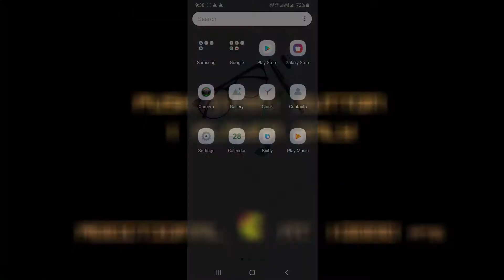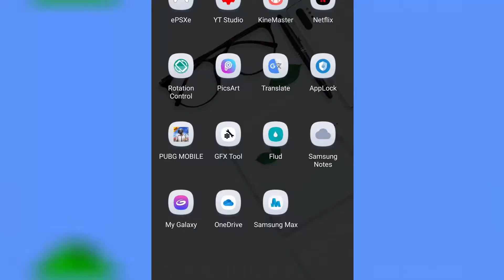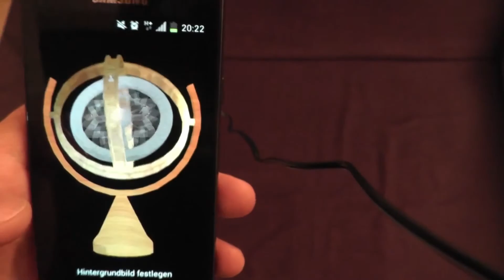5 TIPS TO FASTER YOUR PHONE! Like Krrish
Here are 5 Tips to speed up Android!
Sorry I Missed Many PART TO TELL VIDEO  AND HERE Tips
𝟏. 𝐅𝐫𝐞𝐞 𝐮𝐩 𝐬𝐨𝐦𝐞 𝐬𝐩𝐚𝐜𝐞
All of the photos and videos you have taken plus the apps you have installed can take their toll on your phone. It needs breathing room to run smoothly, and if it's low on storage, it can start to slow down. Thankfully, many Android devices provide options to do so without the need of installing 3rd party apps.

2. 𝘾𝙪𝙩 𝙗𝙖𝙘𝙠 𝙤𝙣 𝙩𝙝𝙚 𝙬𝙞𝙙𝙜𝙚𝙩𝙨
Although widgets are not all the rage like they were back in the day, many users still enjoy plastering their screens with them. However, while they might be fun or useful, they also take up their fair share of resources.
If you have any widgets running that you don’t really need, consider disabling them.

There's no harm in having some active, but you will notice an element of slow-down if you have too many running at the same time, so just be a little selective.

𝟑. 𝐃𝐢𝐬𝐚𝐛𝐥𝐞 𝐮𝐧𝐧𝐞𝐜𝐞𝐬𝐬𝐚𝐫𝐲 𝐚𝐧𝐢𝐦𝐚𝐭𝐢𝐨𝐧𝐬 𝐚𝐧𝐝 𝐞𝐱𝐭𝐫𝐚
Depending on the launcher you are using, you may find that there are various animations and special effects in place. These may look great, but they can also slow things down.

Check in your launcher's settings to see if there is a way to disable any of these unnecessary extras, and you could earn yourself a speed boost.

𝟒. 𝐃𝐨 𝐧𝐨𝐭 𝐢𝐧𝐬𝐭𝐚𝐥𝐥 𝐭𝐚𝐬𝐤 𝐤𝐢𝐥𝐥𝐞𝐫𝐬 𝐨𝐫 𝐭𝐡𝐢𝐫𝐝 𝐩𝐚𝐫𝐭𝐲 𝐜𝐥𝐞𝐚𝐧𝐞𝐫𝐬
Although it might seem like an excellent idea for more inexperienced users, task killers and 3rd party storage management apps usually do more harm than good. Android devices manage their RAM quite efficiently on their own. Besides, if a background application you need is killed, rebooting it takes longer and uses more battery. This can further slow down your device.
Apps like Cheetah Mobile's Clean Master also clear app cache way too often - slowing down their operation instead of speeding it up. In other cases, apps similar to Clean Master simply don't do much or don't affect performance at all.

Finally, you should be concerned for your privacy and the security of your device when using such third party apps - many of them require extensive permissions and are not exactly careful when handling your data.
1.कुछ जगह खाली करें
आपके द्वारा लिए गए सभी फ़ोटो और वीडियो प्लस आपके द्वारा इंस्टॉल किए गए ऐप अपने फ़ोन पर टोल ले सकते हैं। इसे सुचारू रूप से चलाने के लिए श्वास कक्ष की आवश्यकता होती है, और यदि यह भंडारण पर कम है, तो यह धीमा होना शुरू हो सकता है। शुक्र है कि, कई एंड्रॉइड डिवाइस बिना थर्ड पार्टी ऐप इंस्टॉल किए बिना ऐसा करने के विकल्प प्रदान करते हैं।

  【ＦＡＳＴＥＲ　ＹＯＵＲ　ＡＮＤＲＯＩＤ】